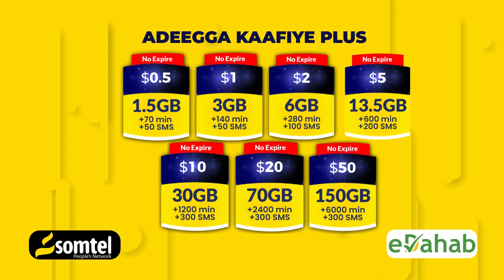Xukuumadda ayaa ku dhawaaqday Qorshe lagu xakameynayo hubka Magaalada Caasimadda ah.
Wasiiru dowlaha amniga XFS Maxamed Cali Xagaa ayaa bulshada la wadaagay qodobada xeerkaan.